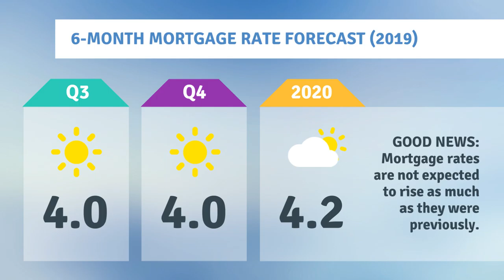6-Month Mortgage Rate Forecast- Martha and Miles Loss, Greater Tampa Bay Area